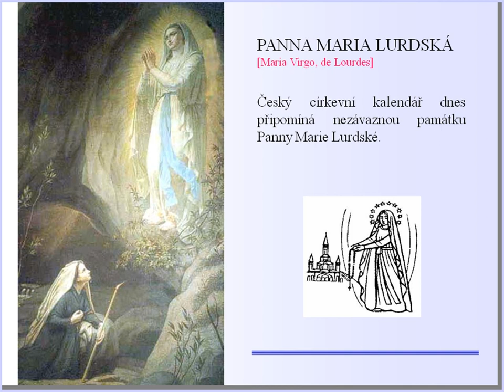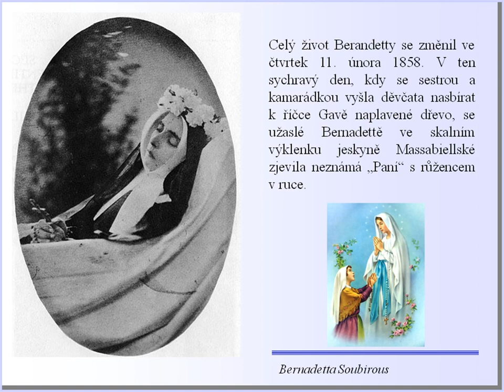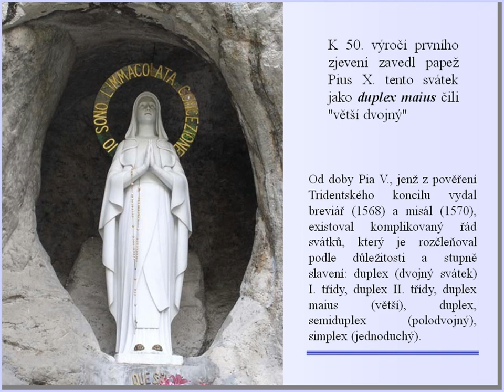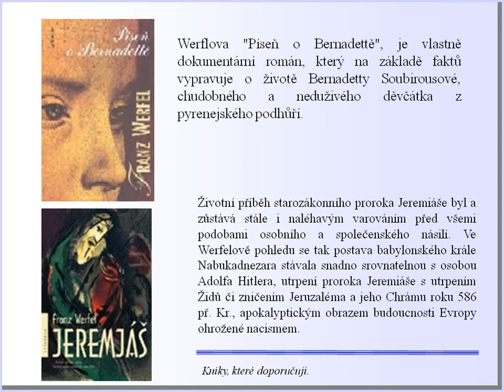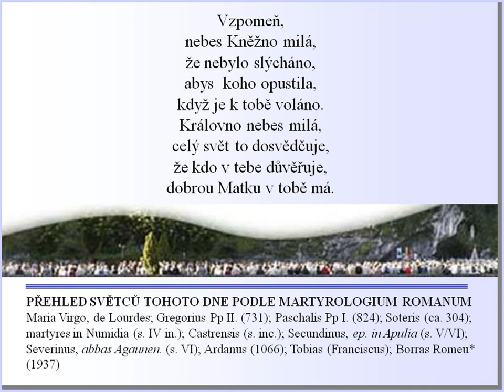11/2. Církevní kalendář Panna Maria Lurdská (Religious calendar)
Svátek Panny Marie (Lurdské)
Základem této mariánské památky je osmnáct zjevení, která měla mezi 11. únorem a 16. červnem roku 1858 dívenka Bernadetta Soubirousová.
Bernadetta Soubirous se narodila v Lurdech 7.ledna 1844 jako 1.dítě mlynáře.
Bernadetta měla další tři sourozence: sestru Toinette (Antoinette) a dva bratry Jean-Maria a Justina. Zchudlá rodina byla nucena bydlet v jediné studené místnosti bývalého vězení zvaného Cachot v ulici des Petits - Fosses. Bernadetta byla často nemocná, při astma trpěla úporným kašlem, což ji neumožnilo navštěvovat školu.
Celý život Berandetty se změnil ve čtvrtek 11. února 1858. V ten sychravý den, kdy se sestrou a kamarádkou vyšla děvčata nasbírat k říčce Gavě naplavené dřevo, se užaslé Bernadettě ve skalním výklenku jeskyně Massabiellské zjevila neznámá „Paní s růžencem v ruce.
V únoru 1858 došlo ještě k deseti dalším zjevením, ale teprve 25. března ve svátek Zvěstování Páně o sobě neznámá prohlásila:
"QUE SOY ERA IMMACULADA CONCEPCIOU
JÁ JSEM NEPOSKVRNĚNÉ POČETÍ".
K poslednímu, již 18. setkání Bernadetty s „její Paní došlo o svátku Panny Marie Karmelské, 16. července 1858.
Svátek byl současně přeměněn ze "svátku Zjevení neposkvrněné Panny Marie" na "památku Panny Marie Lurdské". Byl tedy přeorientován z oslavy události na oslavu samotné Marie.
Z tohoto aktu je zároveň patrné i oficiální stanovisko církve ke všem zázrakům a různým zjevením. Ani v okamžiku, kdy je oficiální církevní autority přijmou, nejsou předmětem povinné víry, ale na druhé straně nejsou ani znevažovány či podceňovány.